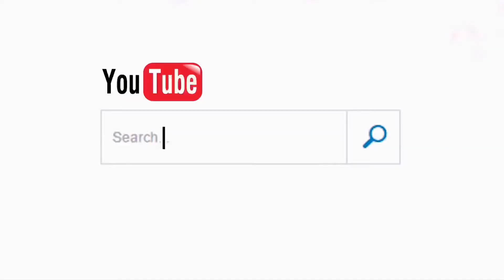COPPER GLAM LOOK with Model Kim | Sally Albino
Hi mga Kaso!
Muling nagbabalik at hindi na muling mawawala pa...hehehe...Nabusy lang po tlga ang beshywap nyO...
Copper Glam look and Transformation with our model Kim Ibo..
Naadik akO ngaun sa pgeenhance ng ganda ng iba...more transformation Video po ako ngaun dhil medyo busy  lang po kya di mpaganda ang sarili...Chaar!
Hope you enjoy it mga kaso...💜
Namiss kO kayo sobra😘😘😘
Godbless everyone and Share the love😘